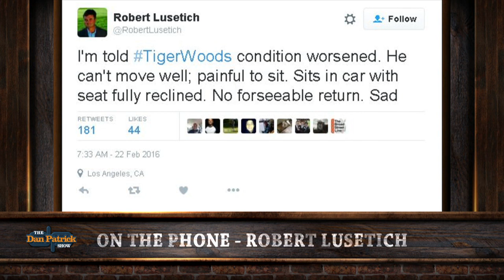Robert Lusetich on The Dan Patrick Show 02/22/2016